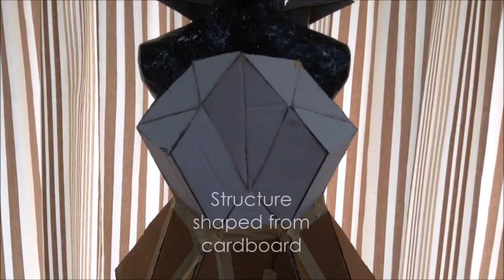Making of Recycled Fashion: Geometric Reflection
This is how I made a recycled garment for a fashion week event.
I had about three weeks to design and make the thing, so it is more rushed that I would have liked, but it turned out pretty well (I think?)